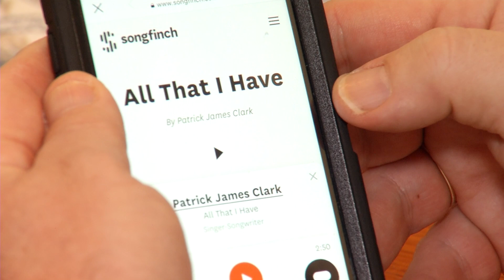BOWEL TO BRAIN: REMOVING METASTASIZED CANCER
Cancer that metastasizes to the brain can be one of the most difficult to fight, so, doctors are incorporating new tools to beat this deadly foe.